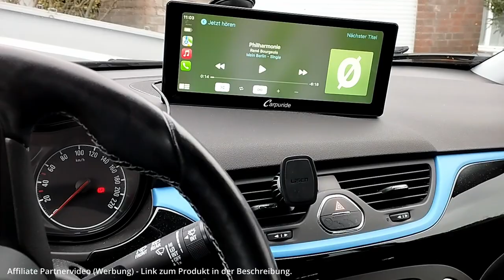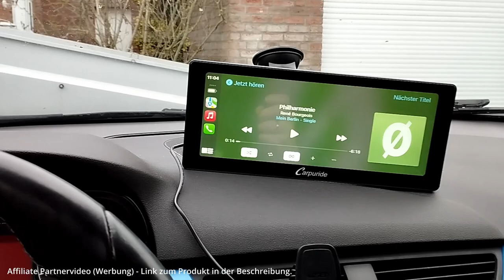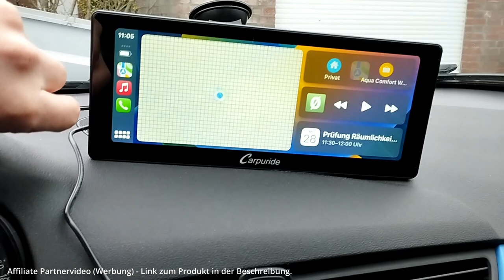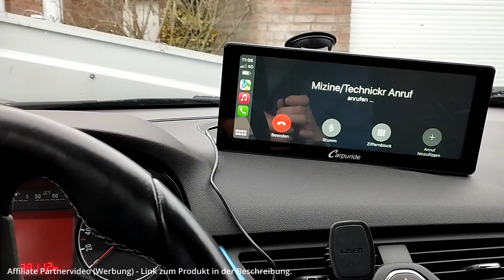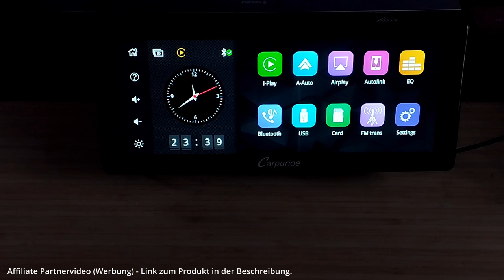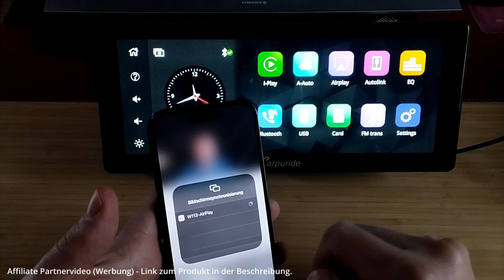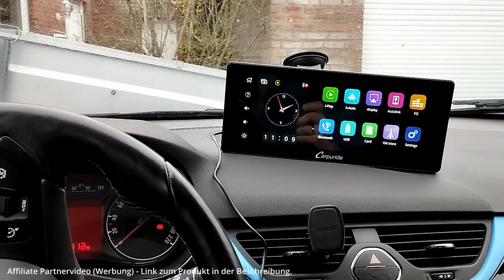Carpuride W103 Carplay und Android Auto Display zum nachrüsten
Das Carpuride W103 bringt moderne Funktionen wie Apple CarPlay und Android Auto in ältere Autos. Dieses erstaunliche Gerät lässt sich ganz einfach mit deinem Smartphone verbinden und verwandelt jedes Infotainmentsystem im Auto in ein intelligentes System mit Apple CarPlay, Android Auto und Mirror Link. Dank der Sprachsteuerung und der Kompatibilität mit Android- und iOS-Telefonen kannst du mit Deinem intelligenten Sprachassistenten navigieren und vieles mehr - und dabei die Augen auf der Straße behalten.

Das Carpuride W103 Display findest Du im Shop ¹

Der schlanke 10,3-Zoll-Touchscreen ist reaktionsschnell, hell und lebendig und damit einfach zu bedienen. Und dank der automatischen und manuellen Helligkeitsanpassung musst du dich während der Fahrt nicht um die Einstellungen kümmern.

Das Carpuride W103 Display ist eine tragbare Lösung, die einfach zu installieren und zu benutzen ist. Du brauchst sie nur in dein Armaturenbrett einzubauen oder die mitgelieferte Saugnapfhalterung zu verwenden, und sie ist im Handumdrehen einsatzbereit.

Das Carpuride W103 ist für fast alle Fahrzeugtypen geeignet, von PKWs über LKWs bis hin zu anderen Fahrzeugen. Lass dir dieses hervorragende Preis-Leistungs-Verhältnis nicht entgehen - klicke auf den Link unten, um mehr zu erfahren.

Ich wurde für dieses Video weder bezahlt noch anderweitig entlohnt. Ich habe mir die Hardware selbst gekauft und mache diesen Test aus rein eigenem Interesse. Das Video entspricht nur meiner freien Meinung und kann bei anderen Menschen zu anderen Ergebnissen oder Empfindungen führen.